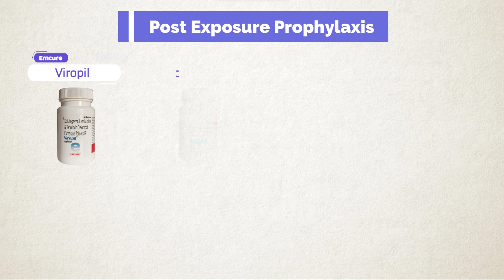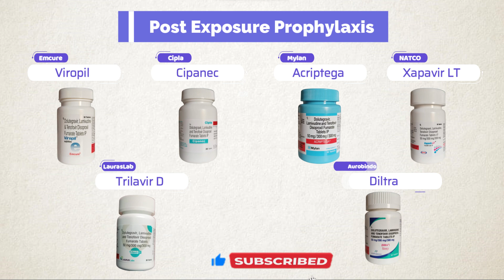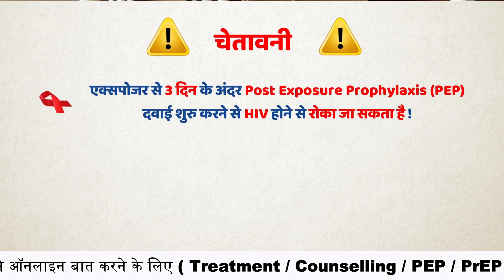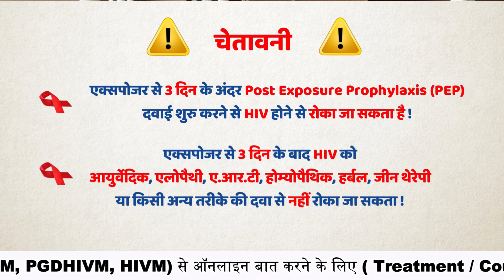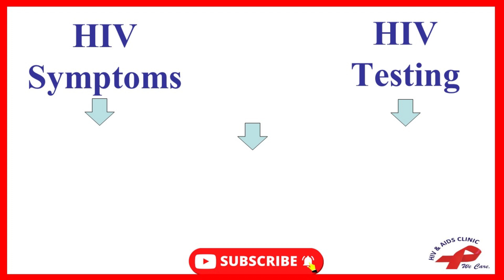pep medicine name | pep medicine price | hiv pep drugs | post exposure prophylaxis hiv drugs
0:00 hiv pep medicine hindi
0:07 pep medicine kya hai
1:53 hiv pep medicine name
2:08 post exposure prophylaxis hiv drugs
2:22 hiv pep drugs
3:03 pep medicine price
3:37 hiv pep medicine dose
4:03 pep medicine side effects

Regards.

For
Onine HIV AIDS consultation
Treatment
Counselling
Laboratory Test

Here are some authentic websites for HIV information:
1. The World Health Organization (WHO)
2. Centers for Disease Control and Prevention (CDC)

2030 तक भारत में एचआईवी महामारी का अंत करने के लिए कृप्या इस मुहीम से जुड़ कर सपोर्ट कर ने के लिए Google प्रोफाइल पर 5 स्टार ⭐⭐⭐⭐⭐ REVIEW  दे  | धन्यवाद